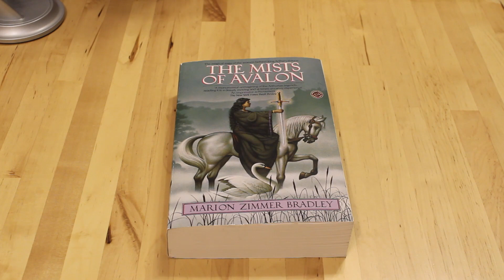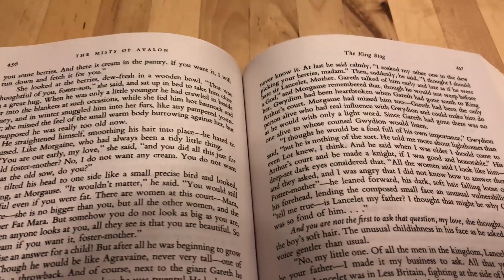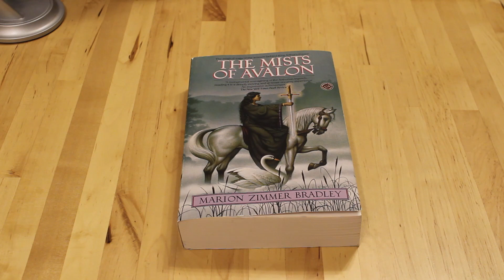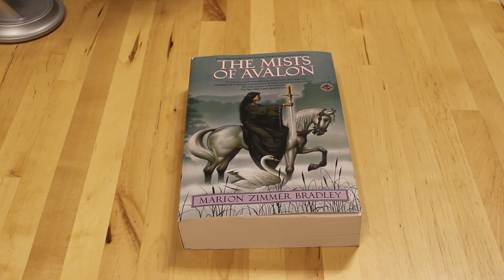The Mists Of Avalon!!!...You need to read this book before you die!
Skip Intro: 0:14
I recently finished The Mists Of Avalon, written by Marion Zimmer Bradley and published in January of 1983. It is made up of four books Mistress Of Magic, The High Queen, The King Stag, and The Prisoner In The Oak.